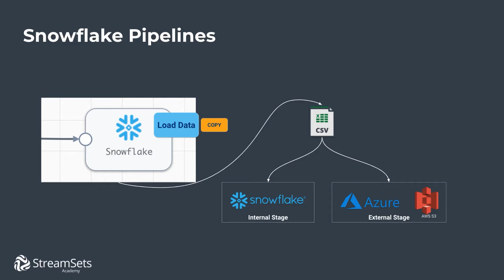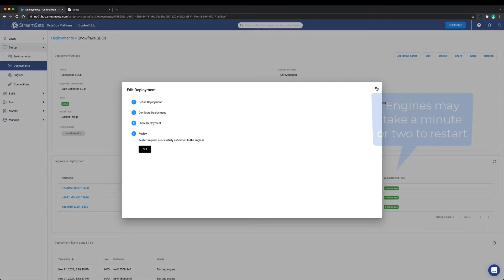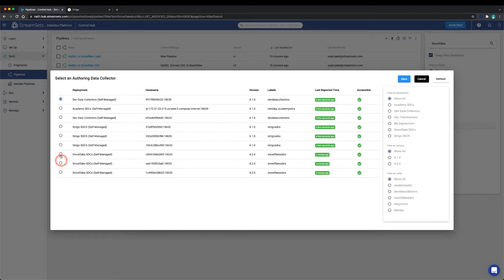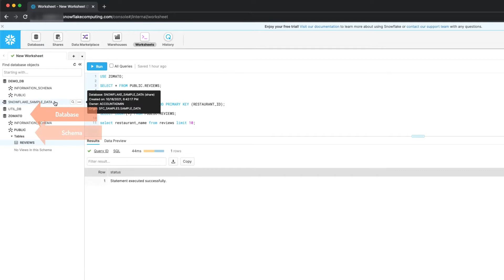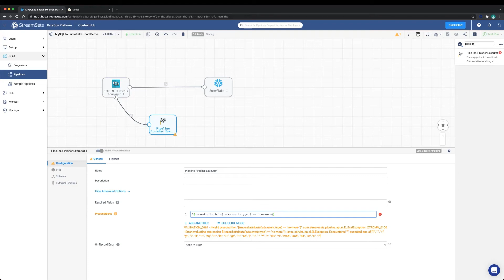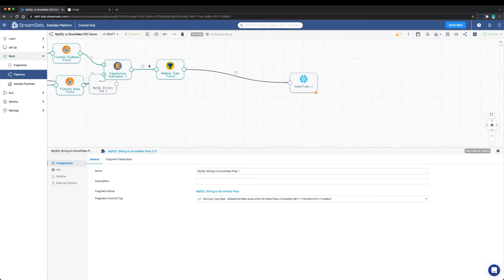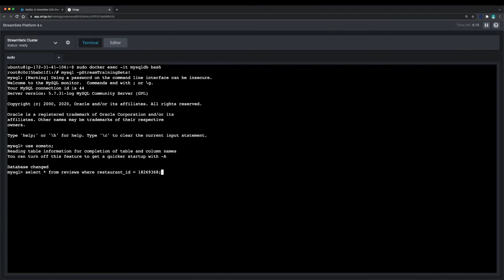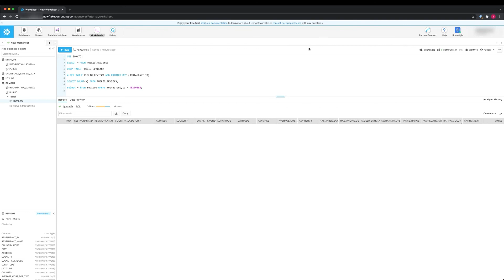The Ultimate Guide to StreamSets DataOps: Master the Platform Today | StreamSets Academy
If you're looking to get started with StreamSets DataOps, then you need to check out this comprehensive course! This course covers the fundamentals of the StreamSets DataOps Platform, from installation to configuration to deployment. This is your all in one platform for cloud data warehouse modernization.

In this video, we build a Snowflake pipeline that writes data to Snowflake tables for hybrid cloud monitoring. The destination stages CSV files to either an internal or external stage, then sends a command to Snowflake to process the stage files. This will also help you break down data silos.

Like what you see? 👀 Start a 30 day Trial!